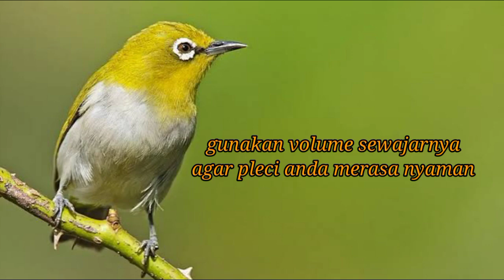call pleci betina + suara pleci ombyokan cocok untuk terapi pleci agar buka paruh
udah kebukti terapi ini mampu mempercepat pleci ombyokan ataupun macet bunyi jadi cepat ngeriwik,belajar double,dan buka paruh WIT wait wiiitt,.